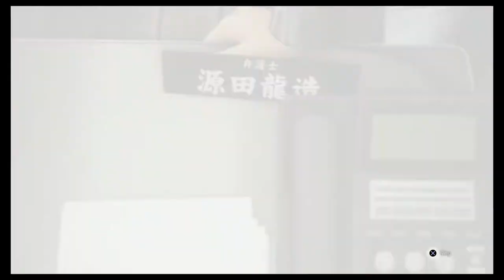Judgment PS4 Walkthrough - Part 03 Kyohei Hamura (Eng Commentary)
Platform: PS4
Developers: Sega and Ryu Ga Gotoku Studio
Was initially released in Japan on December 2018
Worldwide release on June 2019

I cannot express my excitement for this game as I am a huge fan of the Yakuza games! I've bought this game few months ago and have been sitting on my counter waiting to be played. Because of my daily life and how time-consuming this game could be, I had to wait until I actually had enough time to enjoy it!

In this episode:
-Genda Law Office
-Issei Hoshino
-Tender